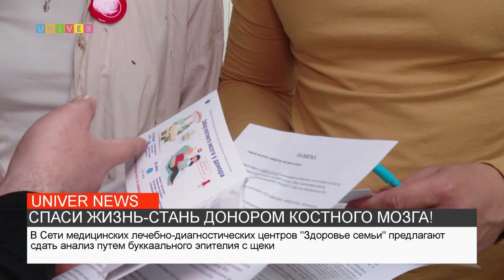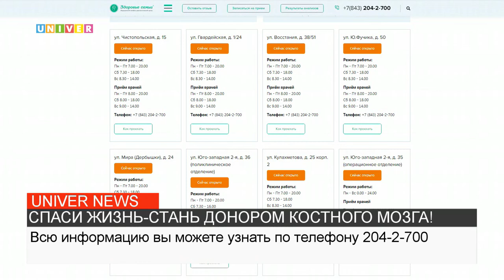СПАСИ ЖИЗНЬ СТАНЬ ДОНОРОМ КОСТНОГО МОЗГА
Трансплантация костного мозга ежегодно требуется более чем 5 тыс. россиян. Регистры доноров костного мозга организованы в десятках стран, но найти совместимого донора для больного проще среди людей сходного с ним этнического происхождения. Именно поэтому большинство стран стараются создавать национальные регистры. Так в 2017 году, Казанский университет и благотворительная организация Русфонд  создали свой национальный регистр. Для того что бы стать донором костного мозга необходимо сдать кровь или анализ буккального эпителия. Куда обратиться, чтобы сдать анализ, расскажем в нашем сюжете.